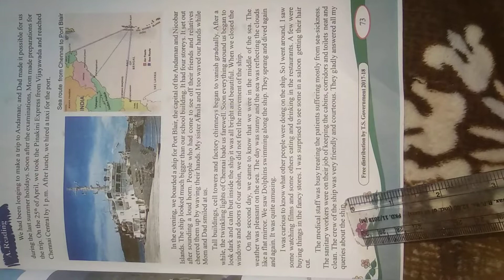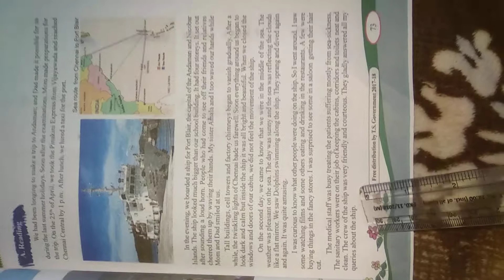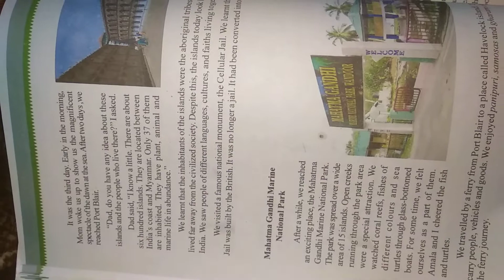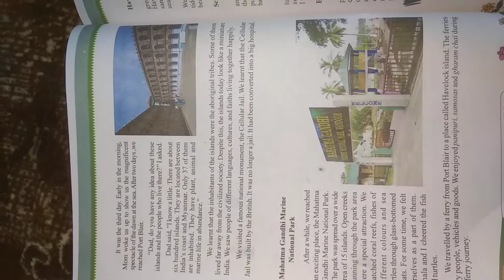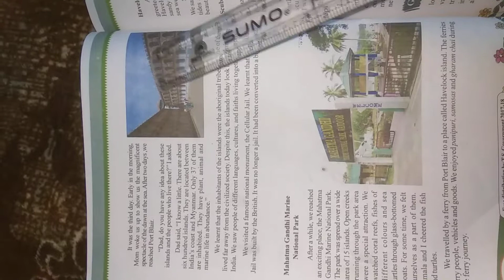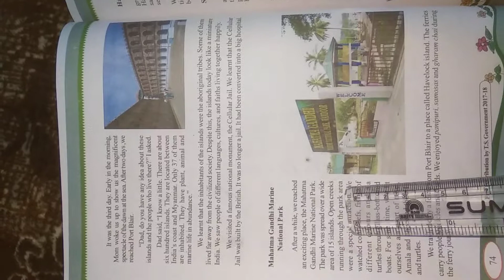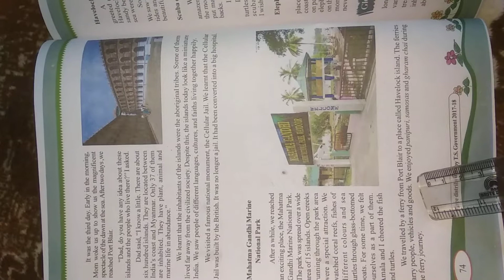7TH CLASS ENGLISH 5TH LESSON A TRIP TO ANDAMAN PART 01